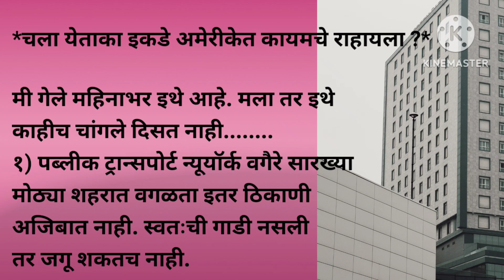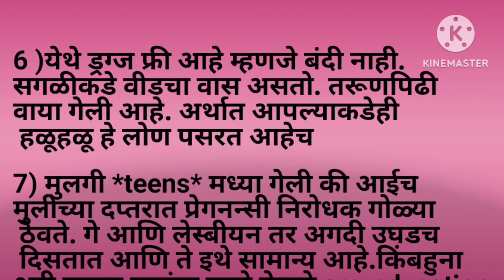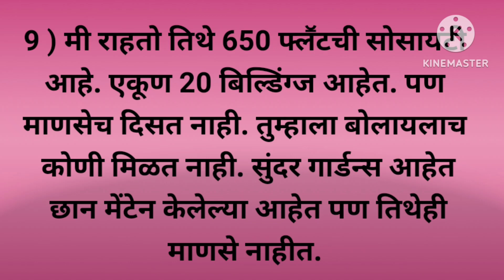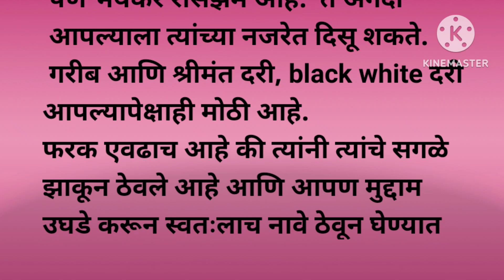परदेशी लाइफस्टाइल एक अनुभव वास्तव् चला येता का अमेरिकेत राहिला..